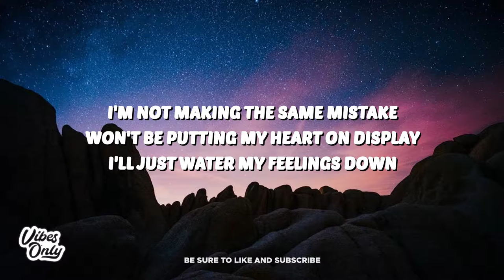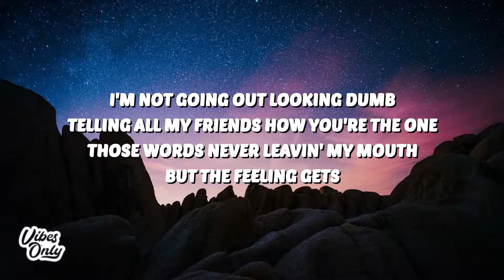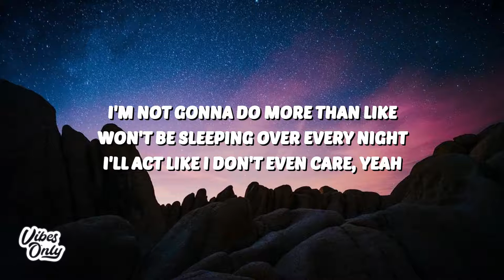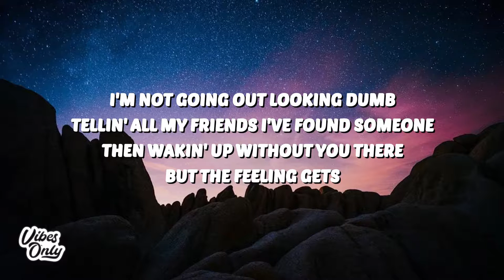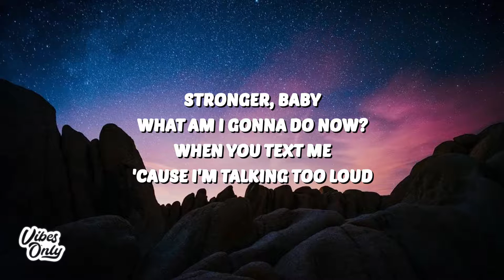Charlie Puth - Charlie Be Quiet! (Lyrics)